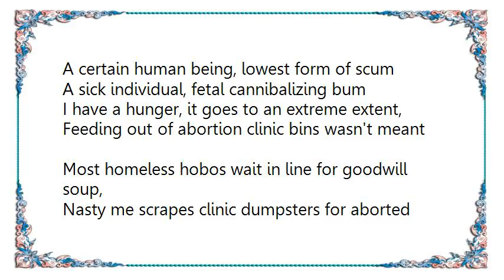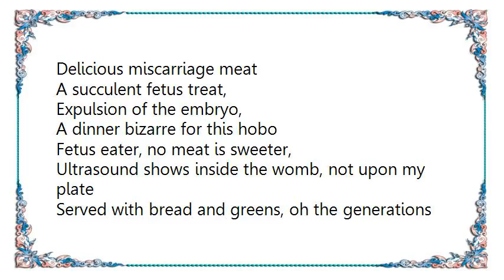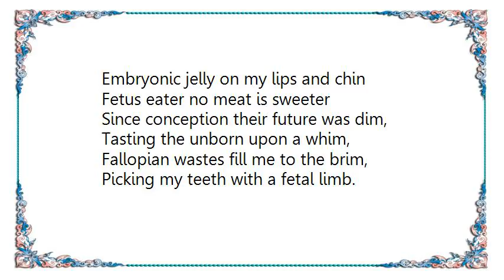Broken Hope - Peeled Acoustic Outro Lyrics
[Lyrics Broken Hope - Peeled Acoustic Outro]
A certain human being, lowest form of scum
A sick individual, fetal cannibalizing bum

I have a hunger, it goes to an extreme extent,
Feeding out of abortion clinic bins wasn't meant
Most homeless hobos wait in line for goodwill soup,
Nasty me scrapes clinic dumpsters for aborted goop,

Earliest stages of development,
Since conception their future was dim,
Tasting the unborn upon a whim,
Unborn, aborted, because they were unwanted
Abortions to my feasting, horrid scenes of sick chagrin,

Unborn, immature and incomplete,
Delicious miscarriage meat
A succulent fetus treat,
Expulsion of the embryo,
A dinner bizarre for this hobo

Fetus eater, no meat is sweeter,
Ultrasound shows inside the womb, not upon my plate
Served with bread and greens, oh the generations I've ate
From the uterus bloodily spewed,
Aborted child now hobo food,
Fetus ripped from womb,
Disposed to be subjected to a culinary doom

My eating habits horribly crude,
Their rubbery textures I have chewed,
Gulping down fetal slop,
Embryonic jelly on my lips and chin

Fallopian wastes fill me to the brim,
Picking my teeth with a fetal limb.